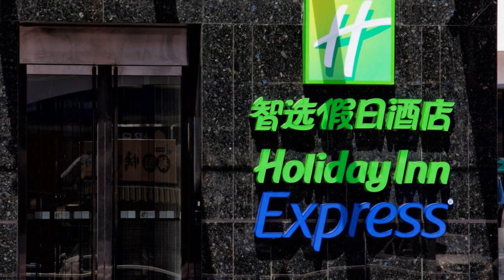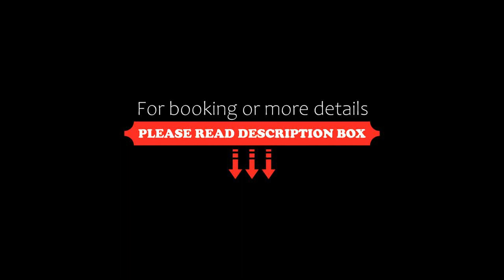Holiday Inn Express Qidong Downtown, an IHG Hotel, Qidong, China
About Property:
Holiday Inn Express - Qidong Downtown offers simply decorated guestrooms. Free WiFi is available throughout the property.
Located in the city centre, Holiday Inn Express - Qidong Downtown is within a 10-minute drive of Qidong Bus Station. It is about a 20-minute drive from Chongming–Qidong Yangtze River Bridge.
All rooms are equipped with air conditioning and a TV. Free towels are provided in the private b...
Property Type: Hotel
Address: No 576, Middle Gongyuan Road, 226200 Qidong, China
Searching For
1. Holiday Inn Express Qidong Downtown - an IHG Hotel - Qidong - China
2. Holiday Inn Express Qidong Downtown - an IHG Hotel - Qidong - China Address
3. Holiday Inn Express Qidong Downtown - an IHG Hotel - Qidong - China Rooms
4. Holiday Inn Express Qidong Downtown - an IHG Hotel - Qidong - China Amenities
5. Holiday Inn Express Qidong Downtown - an IHG Hotel - Qidong - China Offers and Deals
Audio Credit:
Track Title: Reasons To Hope
Artist: Reed Mathis